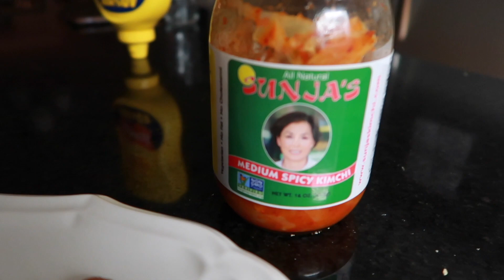something crazy happened this morning...are we in Yellowstone or something lol | Vlogmas Day 1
VLOGMAS DAY 1!! WHOOP WHOOP! I attempt to make a chaotic breakfast, there is a cow on the loose and Dalton went on a cow chase (mini story time explains things a little lol), I take you to work with me at the salon, and show you what I've been loving to do at night! I also open a package and finally got something that should make editing videos a lot faster and easier! I am going to try and post at least 3 videos a week this December, we will see how it goes lol!
// s h o p   m y   g e a r //
-Canon M50
-11-22mm lens
- Rode Mic
-Deadcat for rode mic
-SD card (64gb)
-Extra batteries for M50
-Handheld Tripod
-Umbrella Lights
-Car Tripod

/ / M O R E   V I D E O S   F R O M   M E / /

tags (ignore)